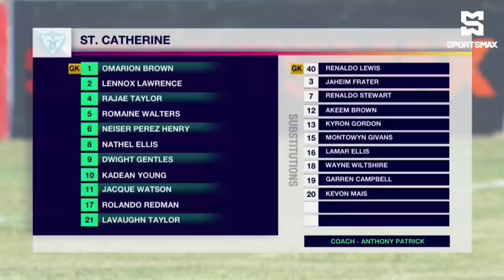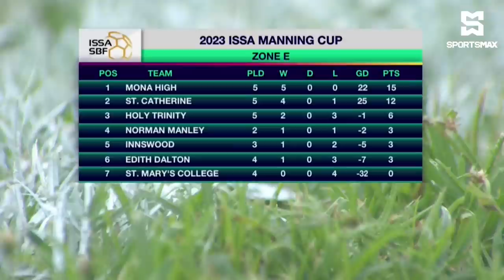FULL MATCH: Holy Trinity High vs St. Catherine High | ISSA SBF Manning Cup Round 1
SportsMax presents Round 1 Manning Cup match between Holy Trinity High and St. Catherine High.